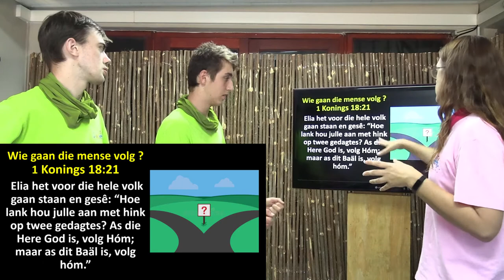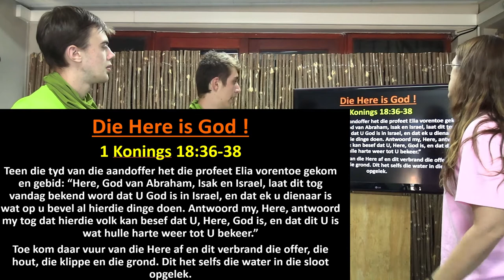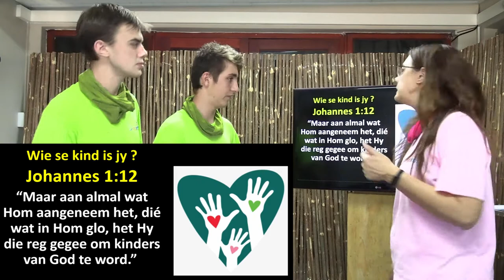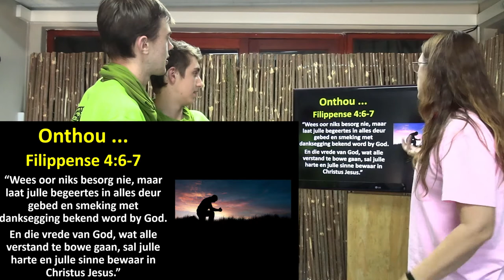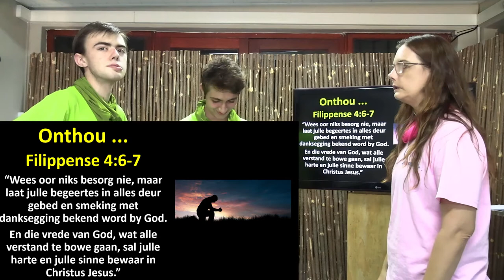Kruiskids: Hier kom koning Agab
Hier kom koning Agab